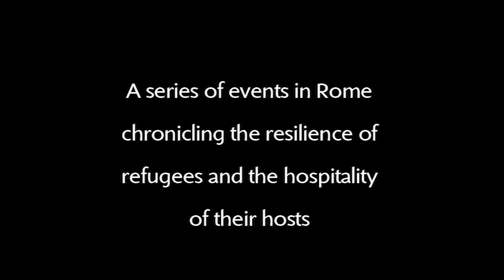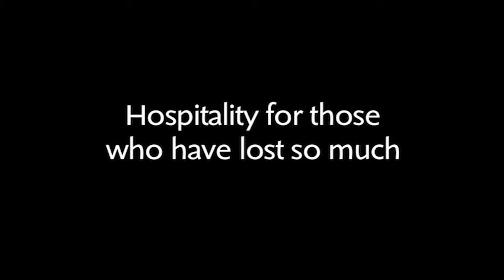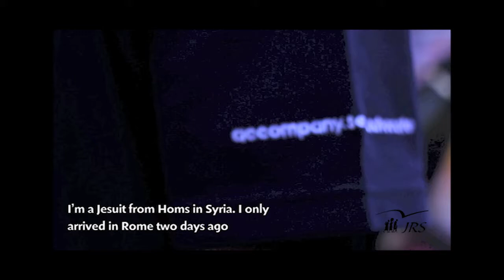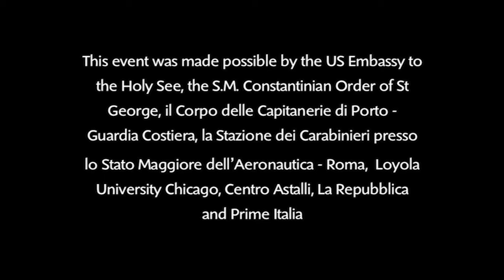Sanctuary and Sustenance: refugee images on the Church of Gesù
Rome, 16 July 2013 -- For three days, a 12-minute video depicting the lives and struggles of refugees was projected on the façade of the Church of Gesù in Rome, one of the many places which traditionally opened its doors to asylum seekers, in continuation with the ancient vocation of sanctuary.

These and other experiences of refugees and asylum seekers, forced to flee war, persecution and other human rights violations were told in the photo exhibition, Sanctuary and Sustenance, an initiative of the Jesuit Refugee Service in commemoration of World Refugee Day on 20 June.

The objective of the initiative, which was conferred with the 'Medaglia di Rappresentanza' by the President of the Italian Republic, Giorgio Napolitano was to raise public awareness so as increase pressure on policy makers to defend fundamental human rights for refugees and asylum seekers, particularly in the area of refugee reception, food security and education.